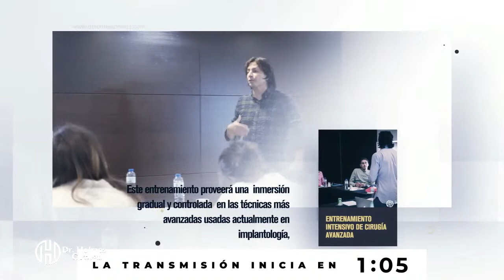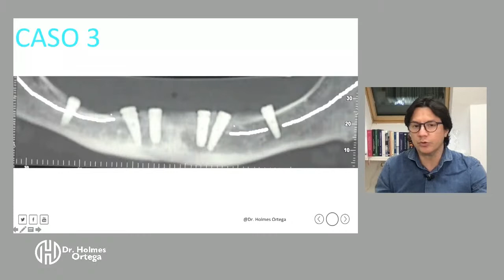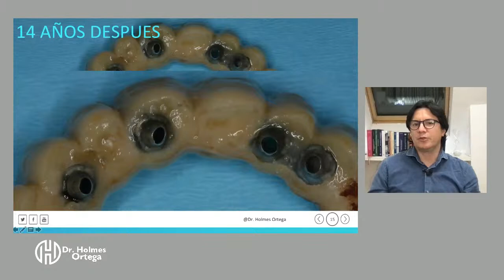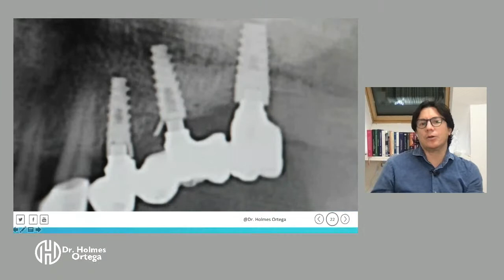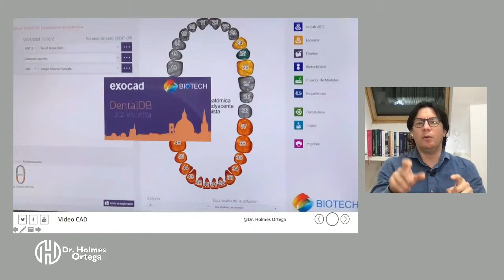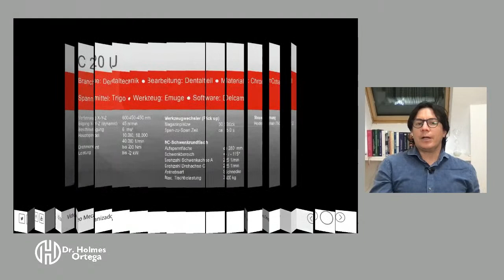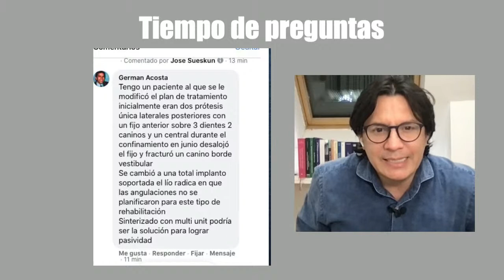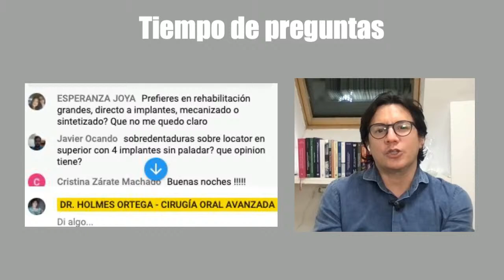Dr Holmes Ortega en Directo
Lunes 15 de Marzo- Diseño de la prótesis en atrofias severas